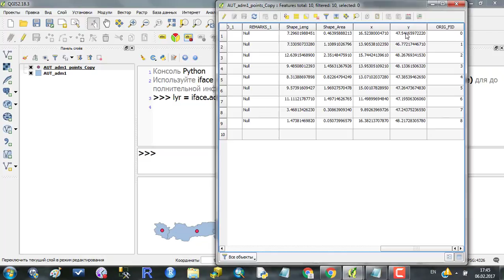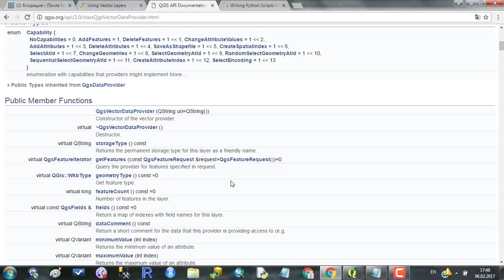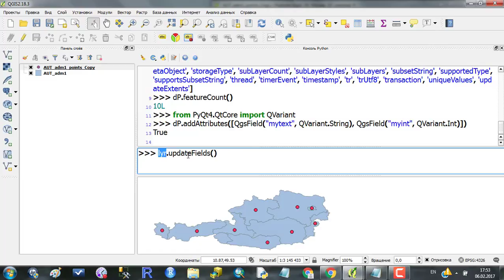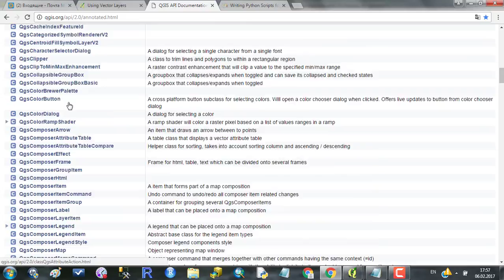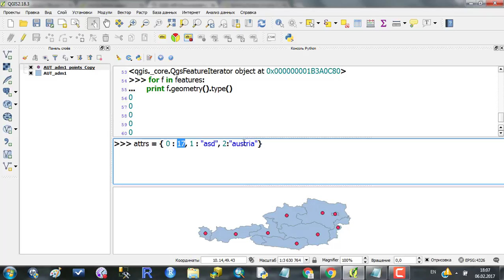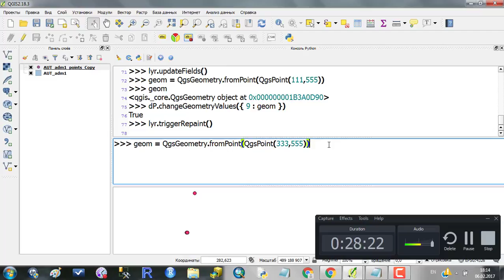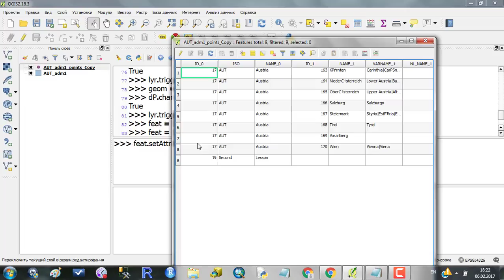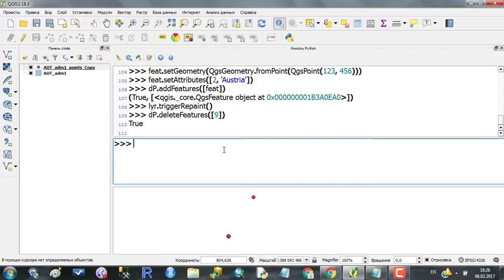Python in QGIS. Урок 2. Работа с таблицей атрибутов.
Присоединяйтесь к лекциям - просто напишите в телеграм @geofuckCode

Данная видеозапись продолжает серию видеоуроков о применении языка программирования Python в программе QGIS.
В данном уроке рассматривается работа с таблицей атрибутов, а именно, считывание, изменение и добавление значений в таблицу атрибутов. Также рассматривается добавление и удаление столбцов.